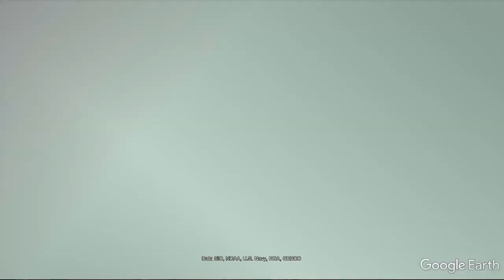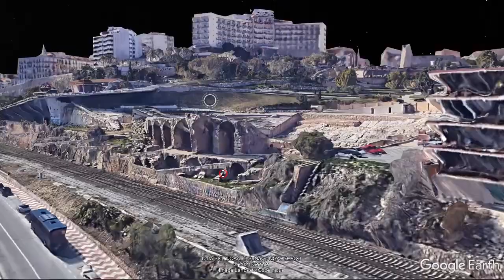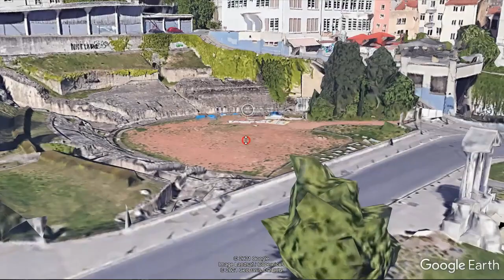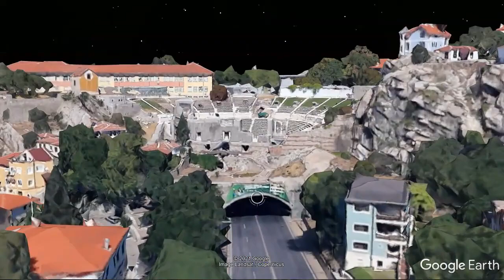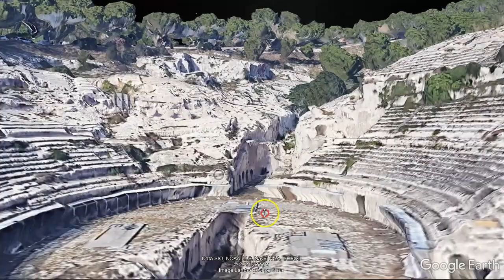Colosseums & Amphitheatres mirrored Colm Gibney